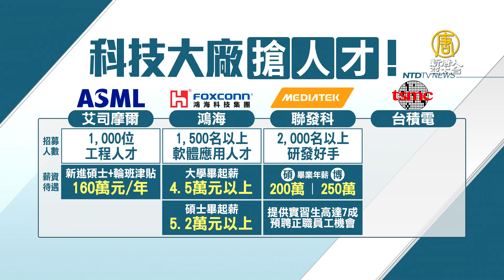台大校園徵才釋2.5萬職缺！台積年薪上看200萬